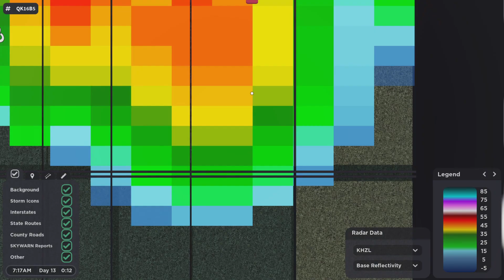Another Day, Another Drillbit. S1 Touchdown! | Twisted 1.21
Actors: YungK1ngCh1ll1ing|Mac
Da1andOnlyMilez|Tucker

Director: NadanielBEE|Lamar

Producer: NadanielBEE|Lamar
Hopefully you liked the video if u did like and sub EP3 coming next Tuesday!